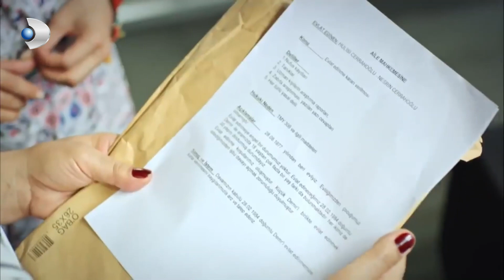Demir, Gökçe'nin Yediği Haltı Öğrendi! - Hayatımın Aşkı 13. Bölüm